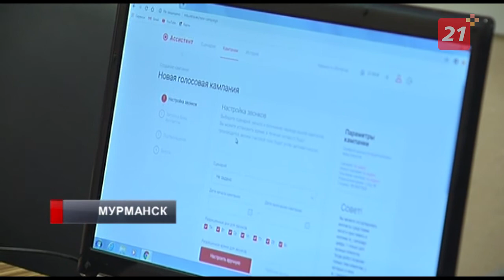В Мурманской области представлена система автоинформирования о результатах тестов на COVID-19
Программа будет уведомлять жителей Заполярья в случае положительного результата на коронавирус.